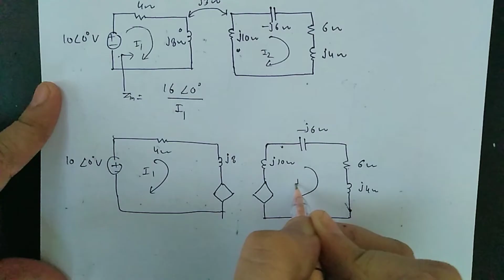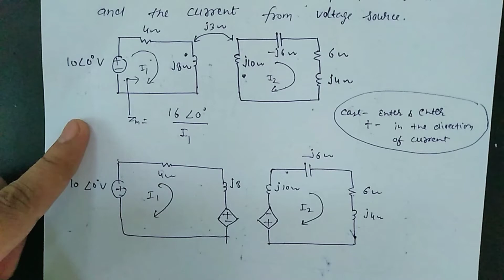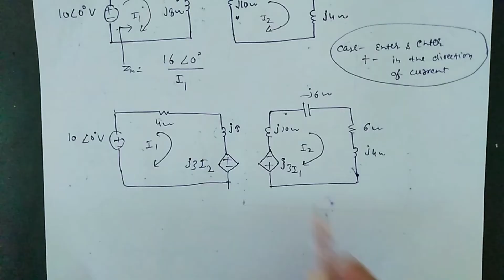Find input impedance and current from voltage source